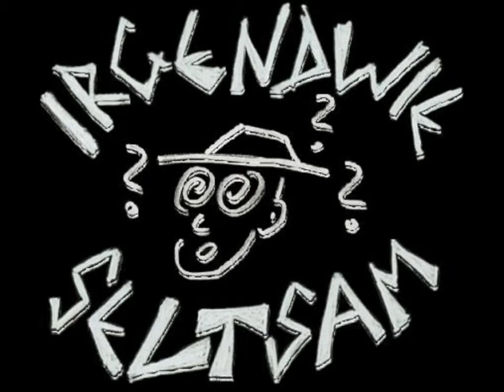Karneval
Irgendwie Seltsam aus Warendorf !